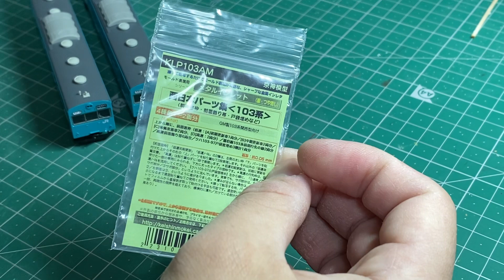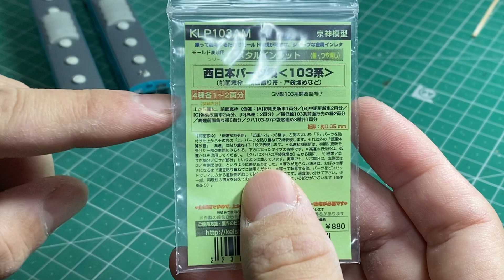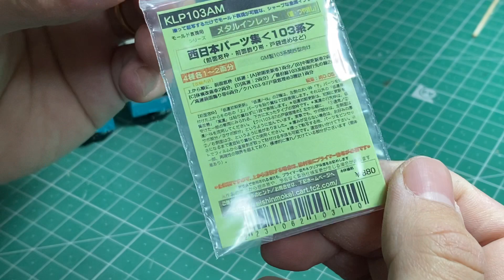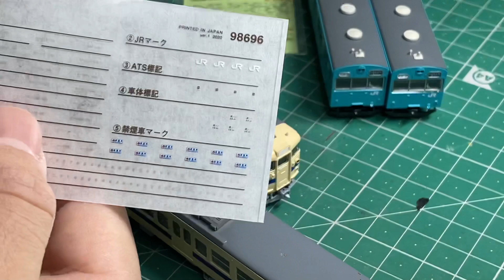103系の銀縁インレタ！京神模型の西日本パーツ集〈103系〉を使って銀縁リアル化！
今回は京神模型から発売している西日本パーツ集〈103系〉の貼り付け例をご紹介します！TOMIXから103系関西が発売されますがグリーンマックス製を少しでもリアルにしようとこちらのインレタを使いました。